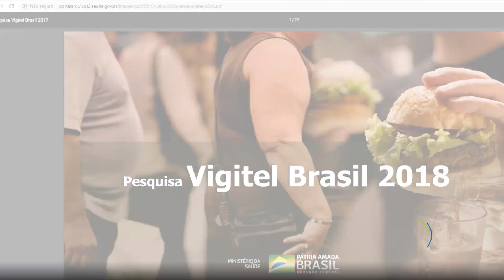Uma em cada cinco pessoas é obesa no Brasil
A proporção é a maior dos últimos 13 anos, de acordo com dados do Ministério da Saúde. O índice cresceu mais entre adultos de 25 a 34 anos e as pessoas de baixa escolaridade.

Apresentação: Bruna Ribas